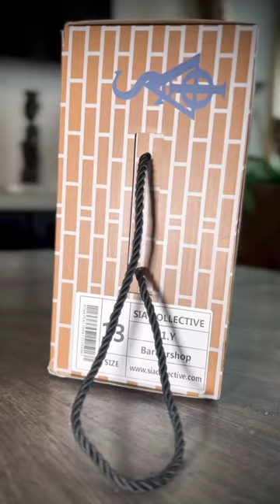New @sia_collective barber sneakers unboxing what’s your thoughts ?